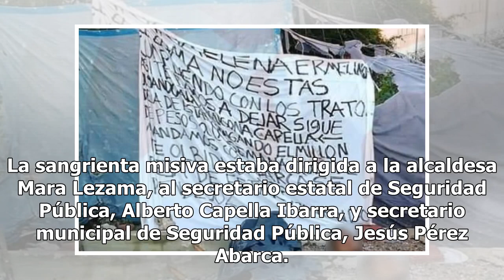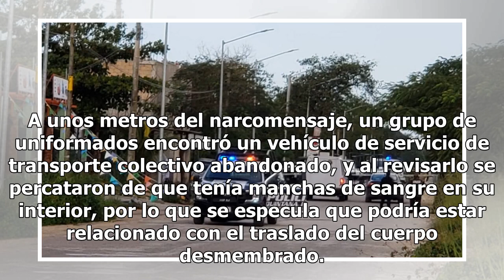Estremece brutal narcomensaje con desmembrado para alcaldesa de Cancún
Un brutal narcomensaje dirigido para algunos funcionarios y la alcaldesa de Cancún, fue abandonado al lado de un cuerpo desmembrado. La narcomanta fue colocada en la orilla de la avenida Cancún, mejor conocida como Las Torres, a la altura de la colonia El Pedregal. La sangrienta misiva estaba dirigi...